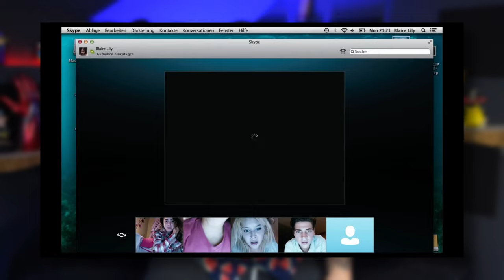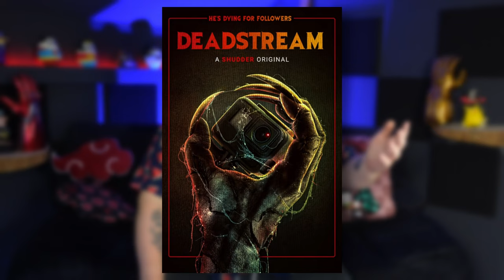Warum Filme heutzutage langweiliger sind: Hollywood gehen die Ideen aus - Meine Meinung zu...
Warum Filme heutzutage langweiliger sind: Hollywood gehen die Ideen aus und daran geht die Qualität der Filme kaputt. Aber warum genau ist das denn so und warum fühlen sich Marvel, Disney oder andere Filme von großen Studios so falsch oder gleich an? Darauf gehe ich in diesem Video ein, denn Hollywood muss sich einfach mal mehr trauen und vor allem raus aus ihrer Komfortzone.